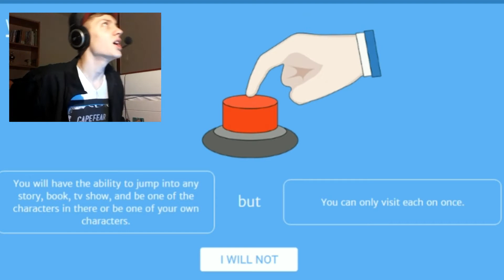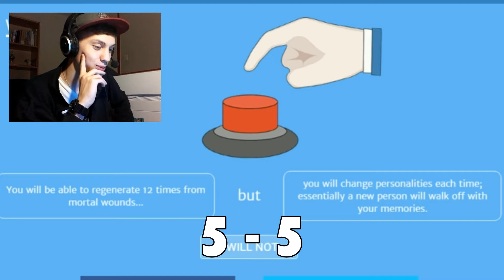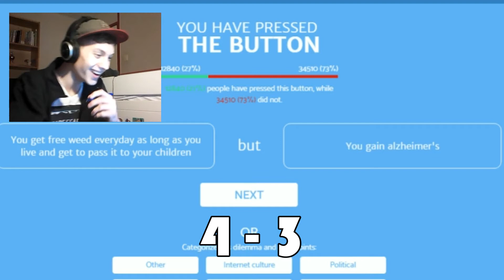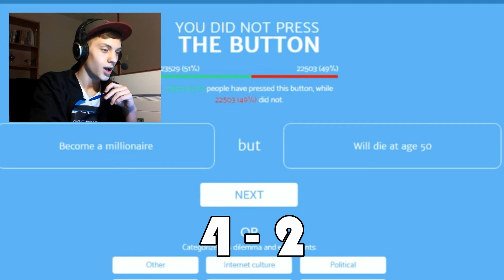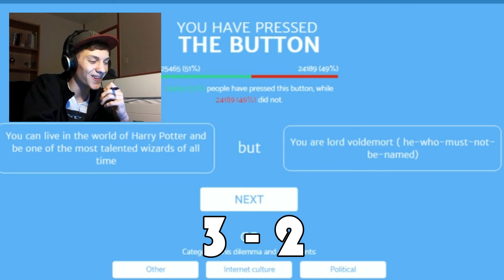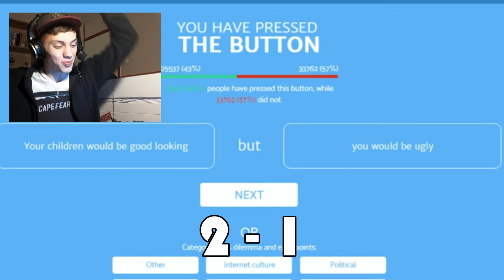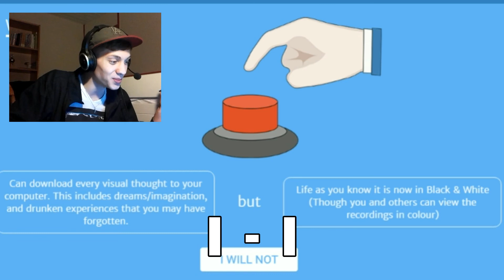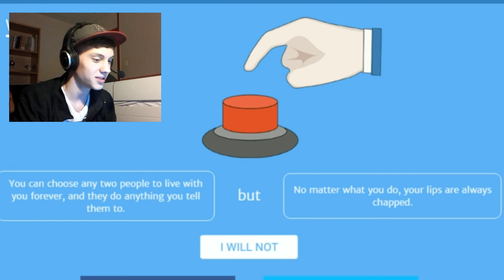I DON'T GET IT! | Will You Press The Button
I don't get humanity sometimes...

The outro song is called “Frontlines” by my favorite DJ Dex Arson and you can listen to it here:

BOI!! :D